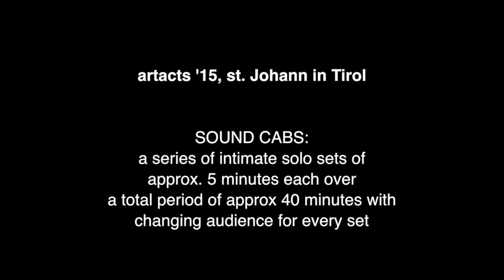artacts '15 - sound cabs - Christian Meaas Svendsen #6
artacts '15
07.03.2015, st. Johann in Tirol, Austria

SOUND CABS:
a series of intimate solo sets of approx. 5 minutes each over a total period of approx 40 minutes with changing audience for every set.

Christian Meeas Svendsen - double bass